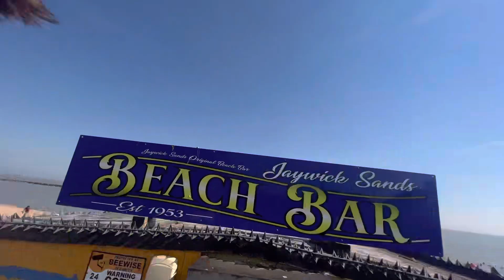Jaywick Sands Beach Life-11/06/2023😊🙏❤️💙🐺☀️💎🥰✨🏝️